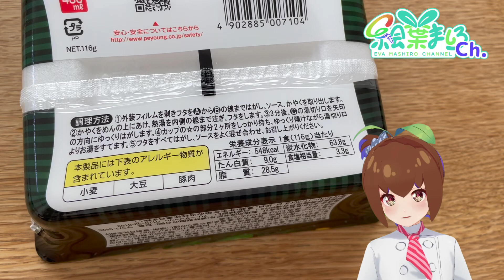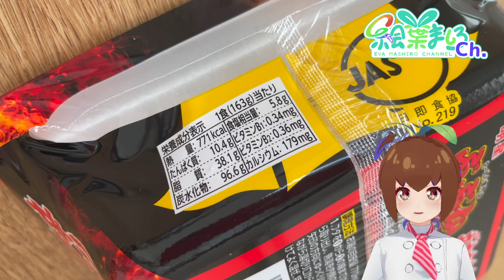【激辛】ペヤングの獄激辛にんにくとぶぶか辛辛辛辛辛こってりをボイチェンVtuberが食べ比べ【声質維持】020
おは絵葉〜🌱

いつもはお絵描き系寄生植物の絵葉ましろです‼
今回はボイトレ動画です🌱

ペヤングにはホント気をつけて💦

🌱切り抜き大歓迎🌱
切り絵葉　タグで巡回します（Twitter/Youtube 共通）